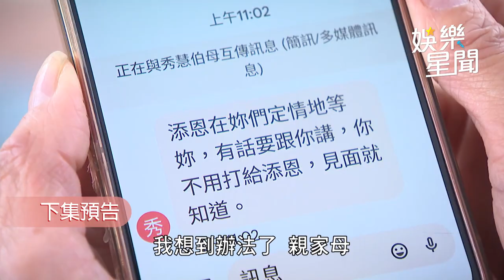一家團圓／感情真的掰了？添恩雅芳約定情地挽救情緣｜娛樂星聞